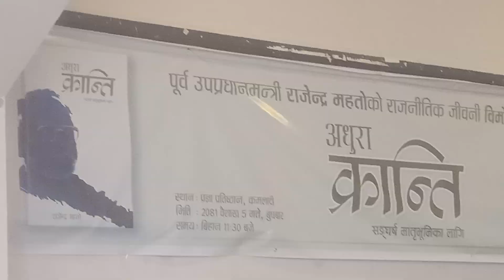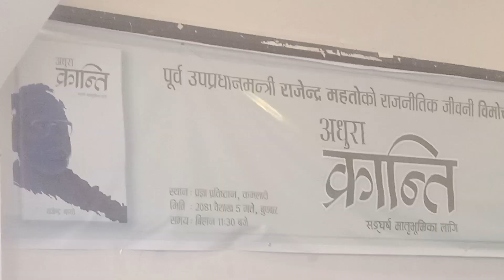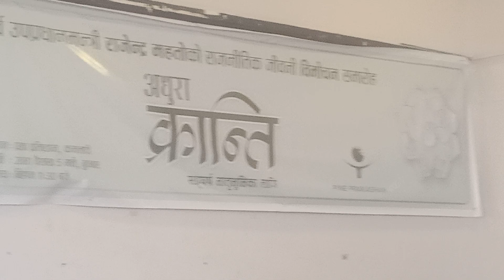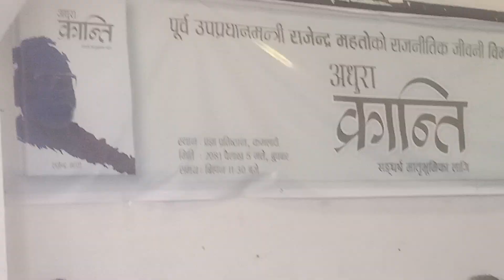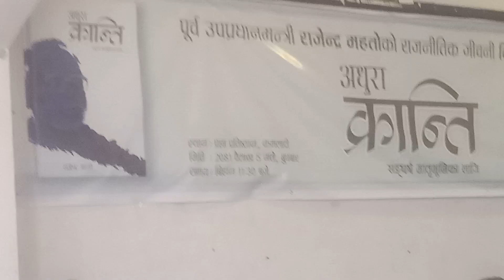उत्पीडित जनताको उत्पीडनको पुलिन्दा हो ‘अधुरा क्रान्ति’ : राजेन्द्र महतो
राजेन्द्र महतो, पूर्वउपप्रधानमन्त्री एवं राष्ट्रिय मुक्ति क्रान्तिका संयोजक